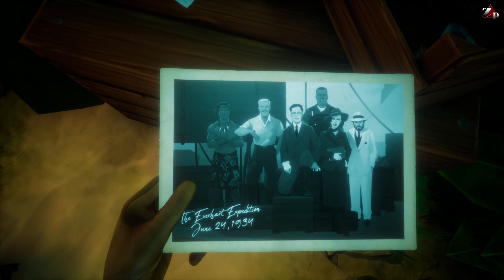Call of the Sea - Gameplay ita - Walkthrough #01 - Un'isola paradisiaca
Partiamo con una nuova serie Call of the Sea !!!